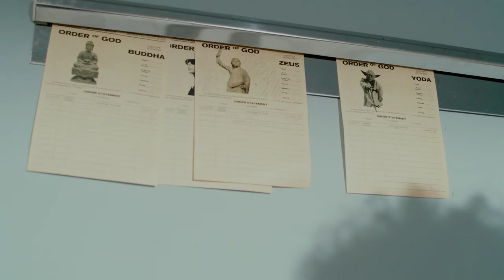[MV] Planetarium Records (PLT) - Hocus Pocus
Planetarium Records (PLT) New Label Single

'Hocus Pocus'